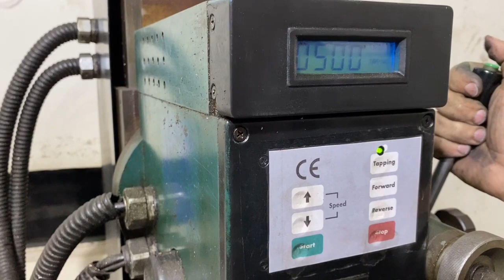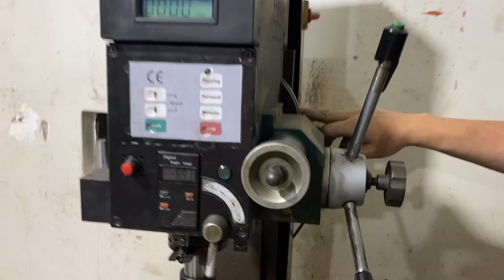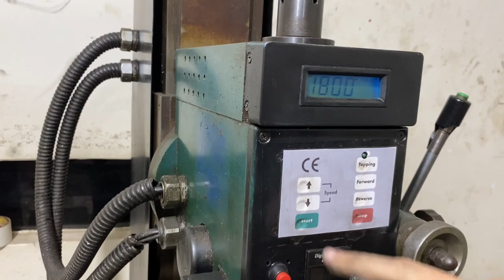Fresadora Furadeira chinesa é boa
Fresadora Furadeira Chinesa Boa